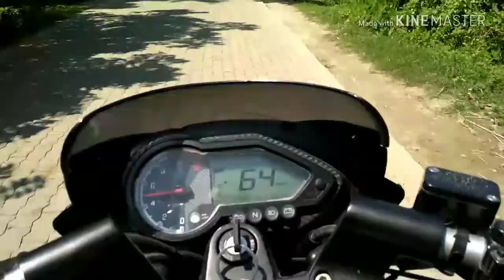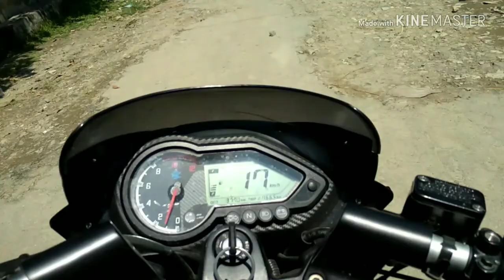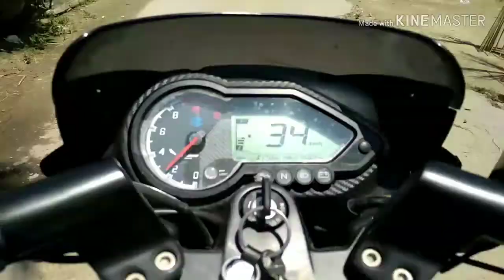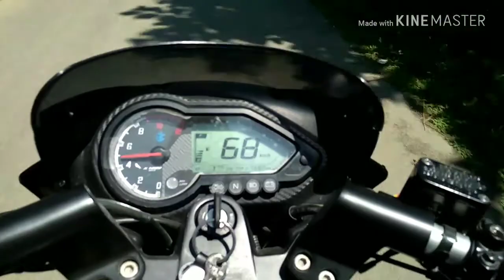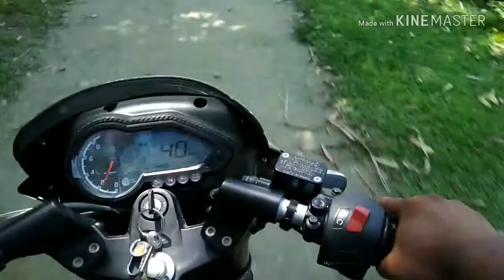School to home by pulsar 180. Top speed during this time. From kalatoli